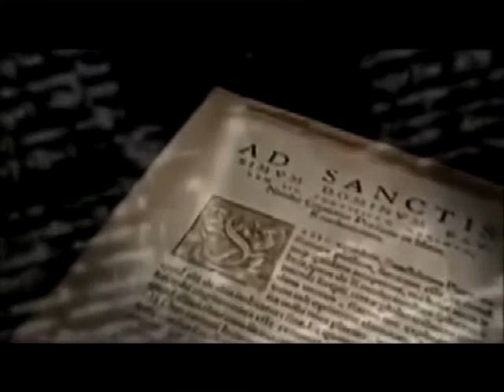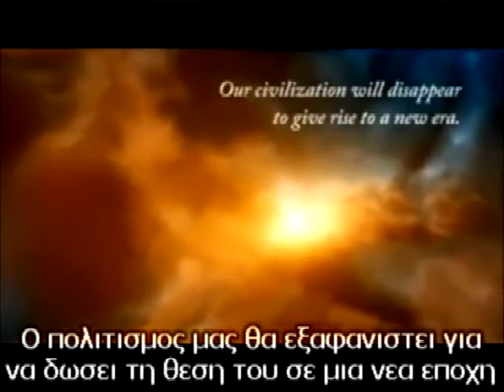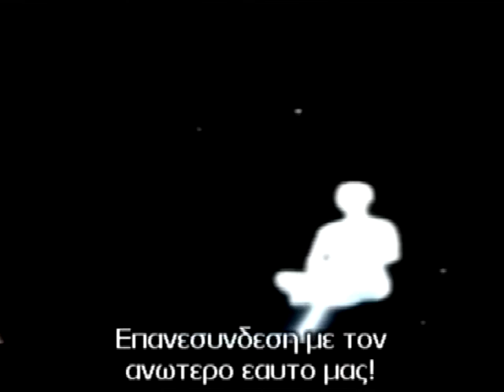"Γιατί αρρωσταίνουμε" - Ο Γιώργος Σαρδέλης καλεσμένος της Πωλίνας Πετκάκη "Υγεία και Ευ ζην"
Προσκεκλημένος ο Γιώργος Σαρδέλης στις 4/7/2020 και με Θέμα :Γιατί αρρωσταίνουμε και ποιο ρόλο παίζει η αύρα μας.